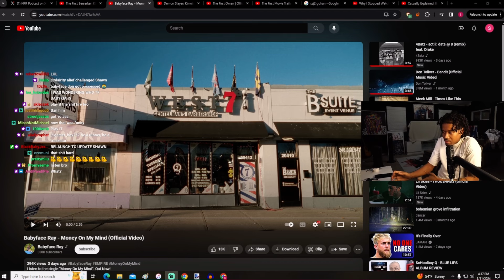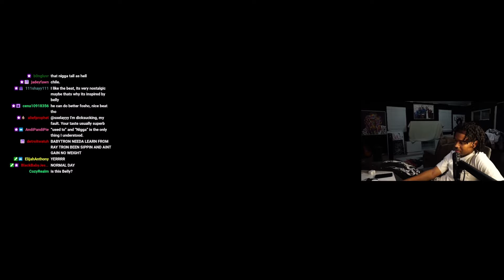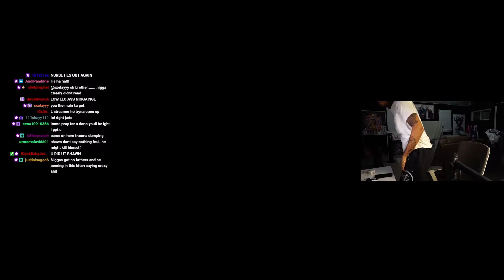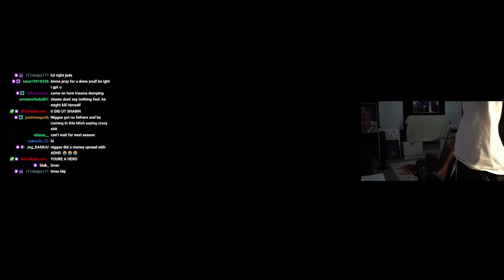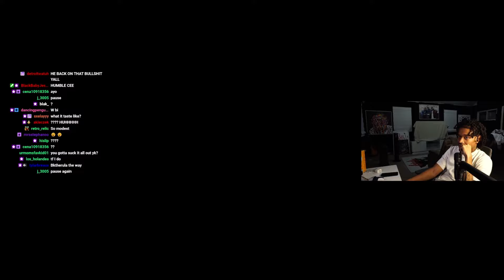THE CEEMAN Reacts To Babyface Ray - Money On My Mind